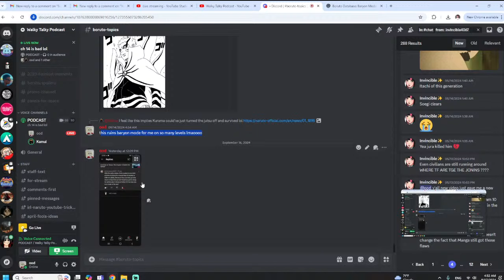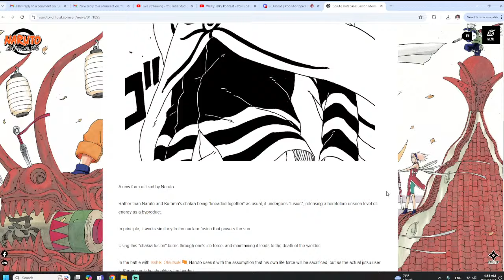Naruto & Sasuke Vs Jigen Is GOOD, Actually! Naruto & Boruto Fights Explained.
Boruto TBV Chapter 14 PREDICTIONS!

PODCASTERS:
Oodie: @ScreenwritersPerspective
Kamui: @kamuidimension